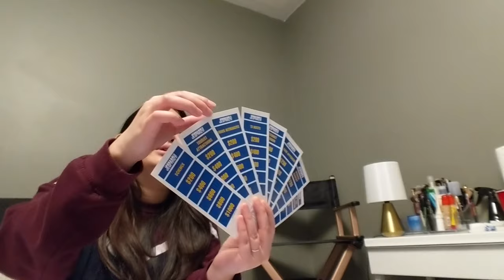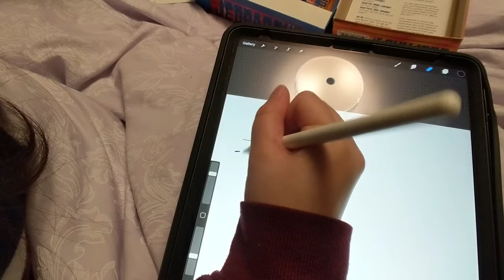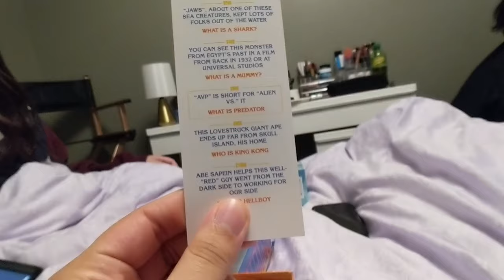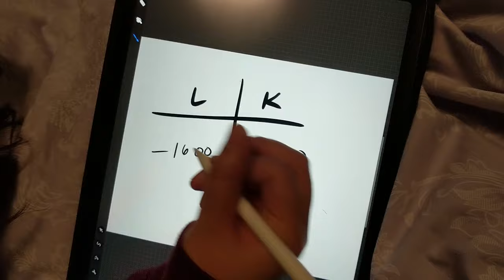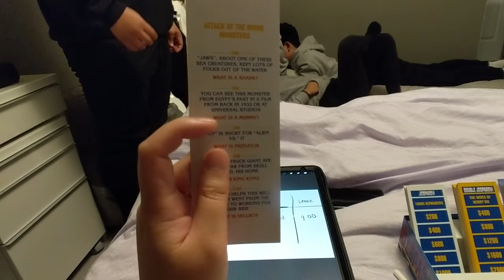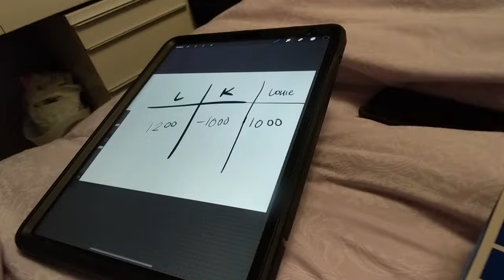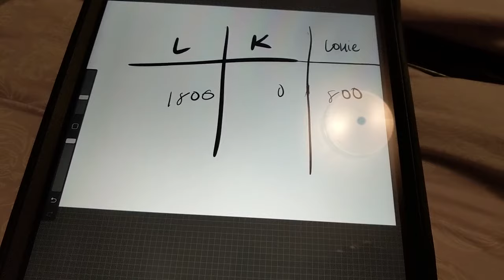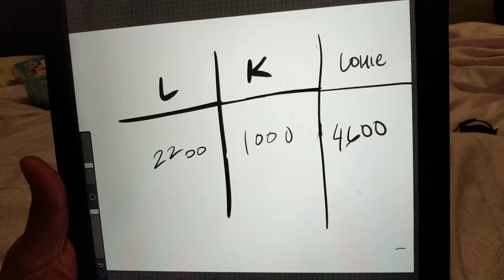Vlog #37 | Jeopardy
We played the Jeopardy Board game!

📷 Gear:
● Sony A6500
● Sigma 16mm f1.4 e mount